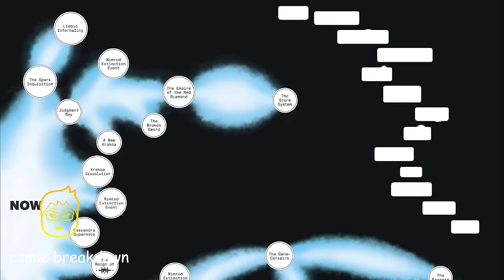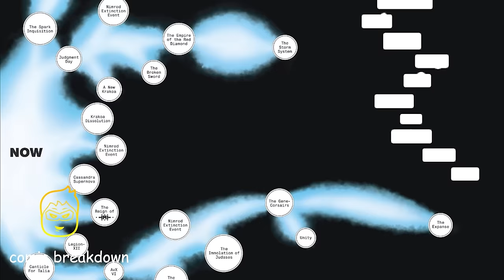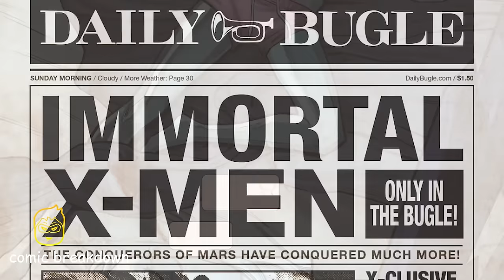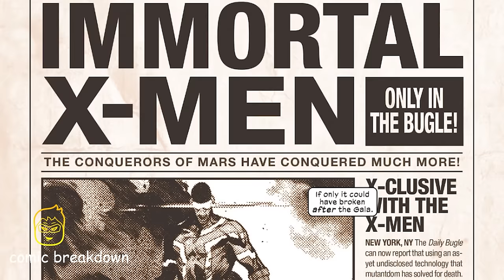Rise of SINISTER in the Krakoan era || Immortal X-Men FULL STORY 2022-23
In this video we will be going over, Immortal X-Men || FALL OF X || (FULL STORY, 2022-23). published by Marvel. All rights are owned by the respective companies.

TO ME, MY NO ONE. Xavier had a dream. Now he has nothing. This is the Fall of X. He fell. He fell furthest.